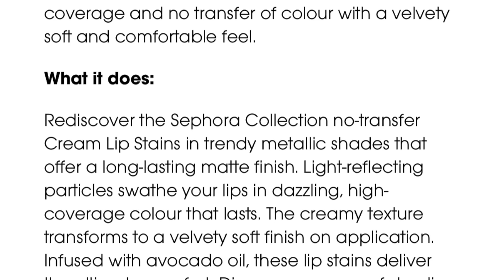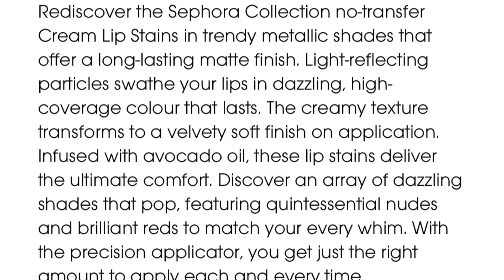SEPHORA CREAM LIP STAIN METAL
Testing makeup in a HUMID/ TROPICAL CLIMATE and sharing makeup tricks. I am a light to medium, olive skin toned 'Morena/ Filipina' (MAC NC 27-30) with a neutral-warm undertone. My skin type is combination (sometimes oily - normal and sometimes oily - dry) with occasional break outs. WHAT WORKS FOR ME MAY NOT WORK FOR YOU (and vice versa) so please take note of that!